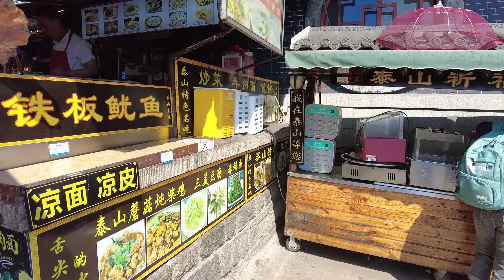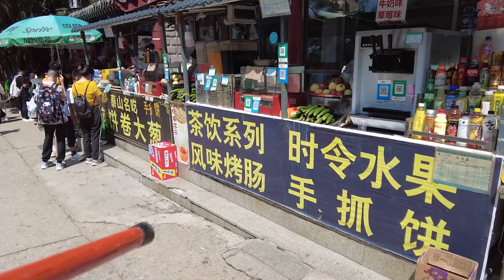ПОКОРИЛИ ГЛАВНУЮ ГОРУ провинции Шаньдун (ВЛОГ В КИТАЕ)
Всем привет ! Меня зовут  Цзяхао

Мое новое видео о моей поездке в Тайшань — гора в китайской провинции Шаньдун высотой 1545 м.

Гора Тайшань обладает большой культурной и исторической значимостью и входит в число пяти священных гор даосизма. Традиционно гора считалась местом обитания даосских святых и бессмертных.
 Посмотрите и оставляете вашу реакцию !
  Если вам нравится мое видео ! Не стесняйтесь подпишетесь на мой канал ! Я рад вас видеть ! Спасибо за поддержку ! ВАМ ХОРОШЕГО ДНЯ!
Путешествие Иностранцы в России#Китайский#китайцы#влог#